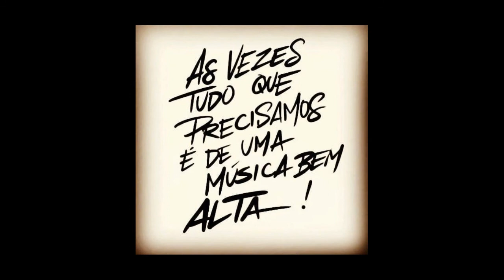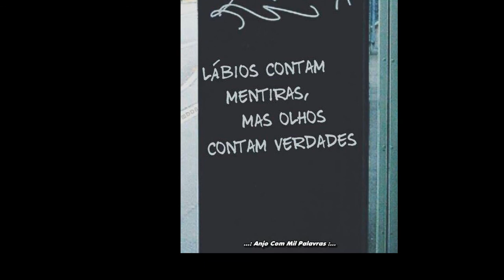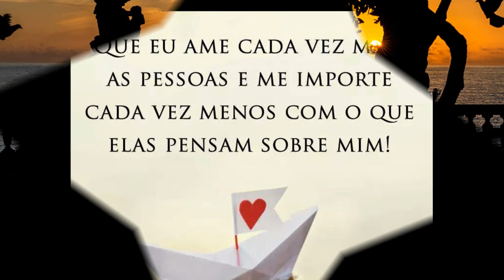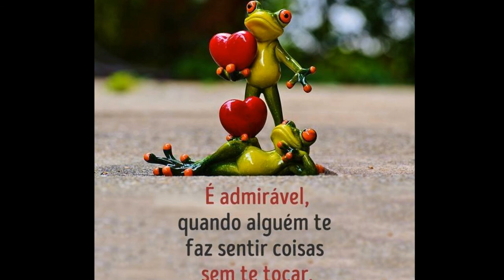Jota "Baila Porto" Vol.2 Faixa 08/12